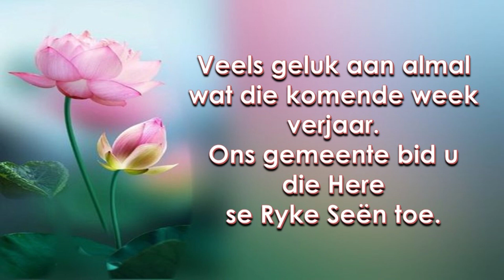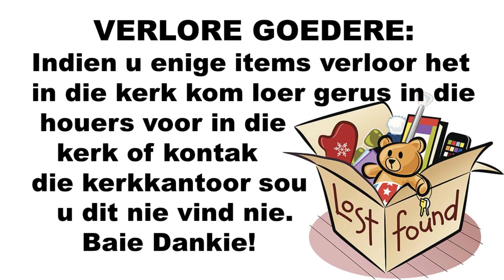Boodskapper vir 6 Augustus 2023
NG Moedergemeente George

Musiek gebruik in video

Vra na die Here deur Pieter van der Westhuizen
Vokale Ensemble
Hoërskool Outeniqua
(o.l.v Karin Netley)